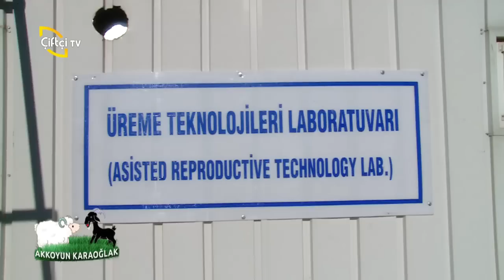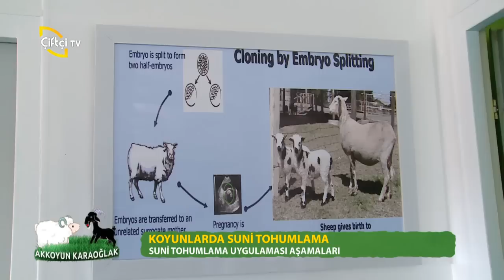Akkoyun Karaoğlak/Küçükbaşlar da Suni Tohumlama